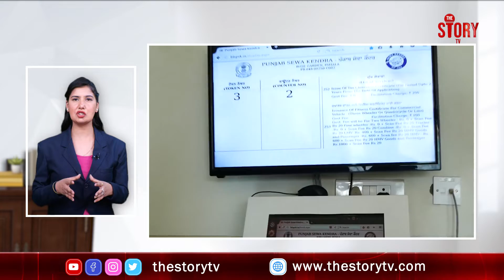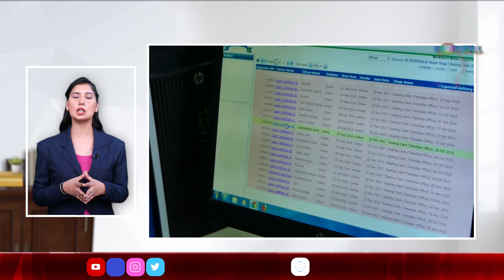ਭਗਵੰਤ ਮਾਨ ਸਰਕਾਰ ਦਾ ਵੱਡਾ ਫ਼ੈਸਲਾ, ਹੁਣ ਐਤਵਾਰ ਨੂੰ ਵੀ ਸਾਂਝ ਕੇਂਦਰਾਂ ਤੇ ਸੇਵਾ ਕੇਂਦਰਾਂ 'ਚ ਹੋਵੇਗਾ ਕੰਮ